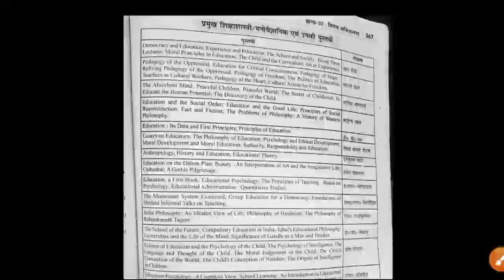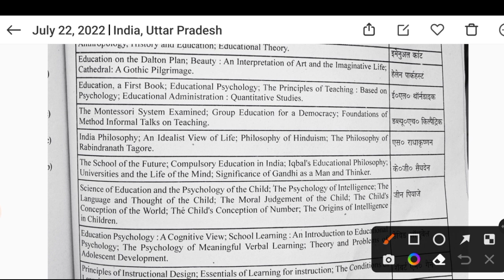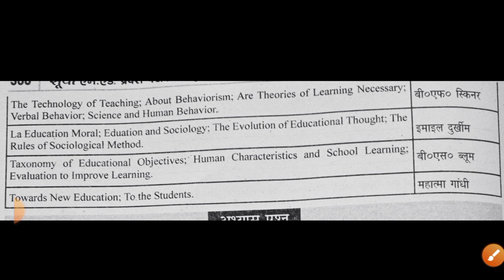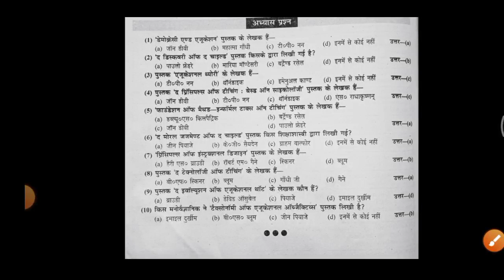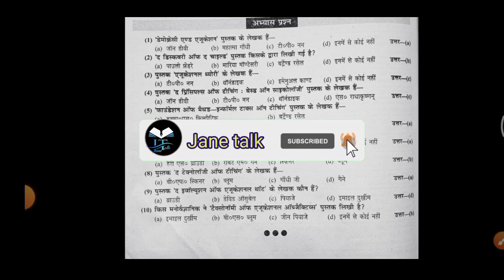MEd Entrence Exam Important Question famous book and their writer प्रसिद्ध किताबें और उनके लेखक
MEd_ entrance_exam

link result